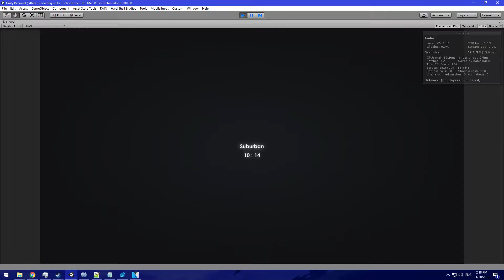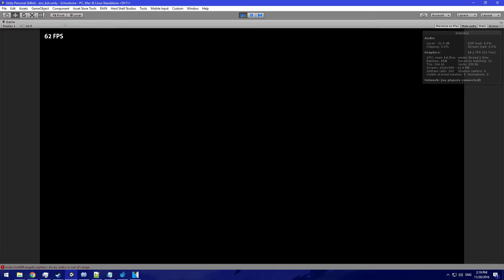「Unity 5 Devlog」November Updates 60FPS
ENVIRONMENT PROP ASSET PACK
u3d.as/zjK

SSAO, Depth of Field, Unity 5.4 SSRR, FXAA, Unity Color Correction

Realtime render in game footage.

All models and textures by me

PC rigs
Intel Core i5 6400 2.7GHz
Zotac Nvidia GTX 1050 Ti 4GB GDDR5
16GB DDR4 Corsair Vengeance